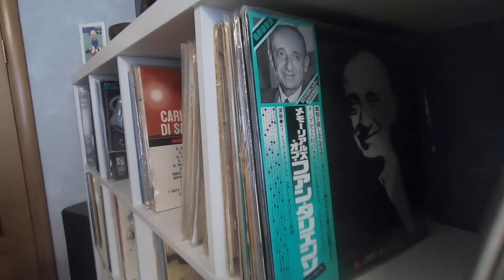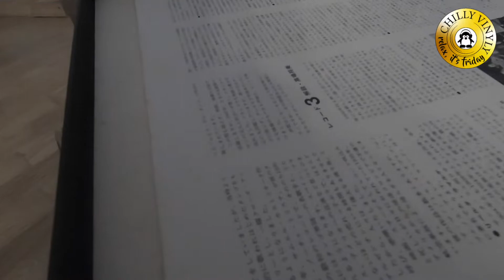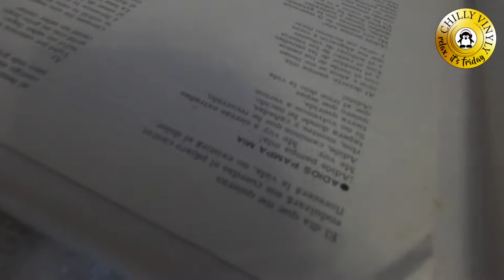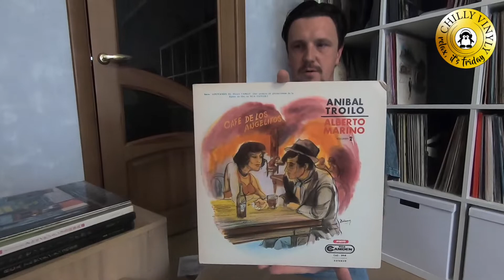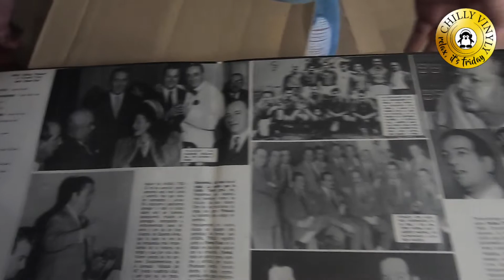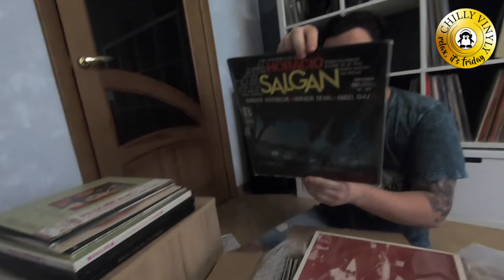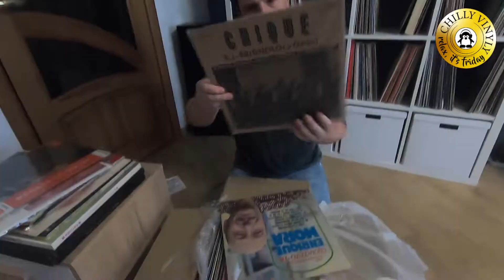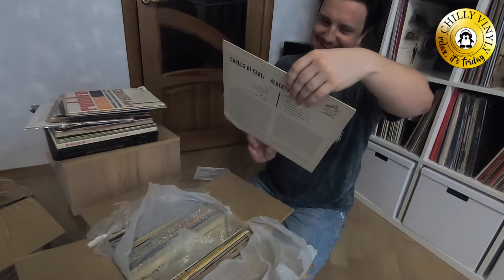Как я счастлив! Спустя 8 месяцев они добрались до меня!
Танго на виниле из Японии это не просто, долго и дорого.
Рассказываю об очередной посылке!